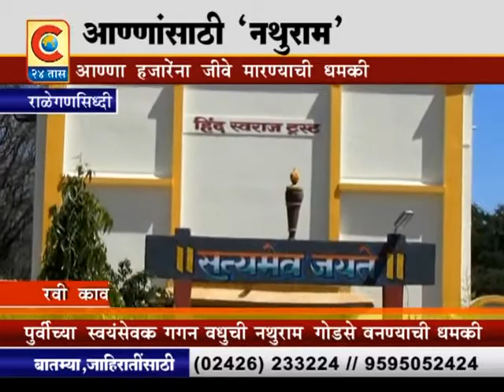राळेगणसिद्धी - नथुरामची आण्णा हजारेंना धमकी